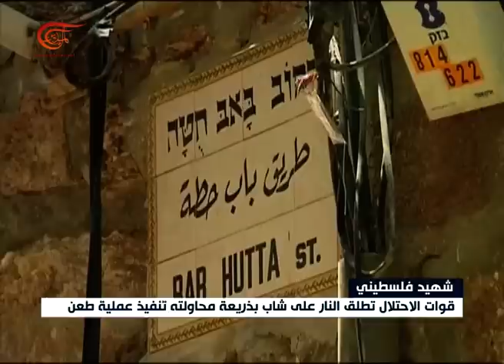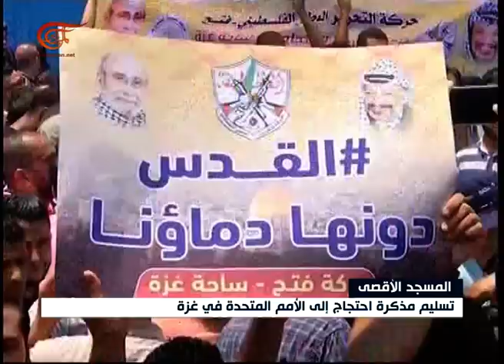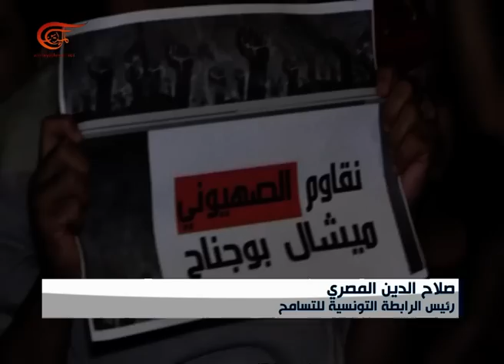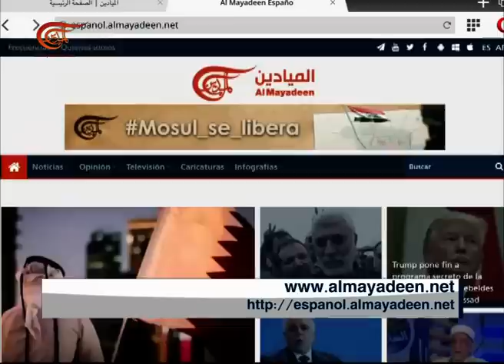نشرة الأخبار | الثامنة | 2017-07-20